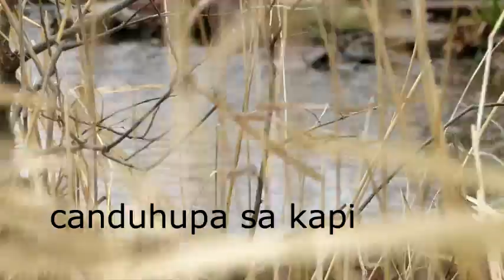southwest minnesota 5/1-4